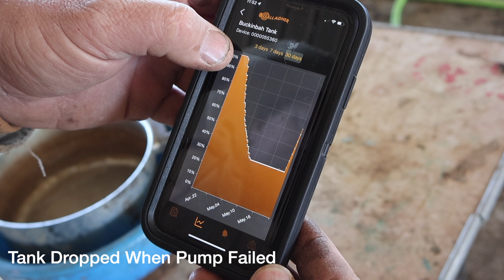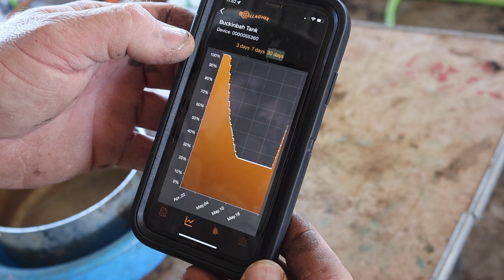Prescision Water Management Drives Farm Profitability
Find out how this farm is using precision water management to lower costs and improve productivity. Installing a satellite water monitor has already paid for itself by alerting of equipment failure and saving hours of labour a day. Find out how good water management just makes sense.